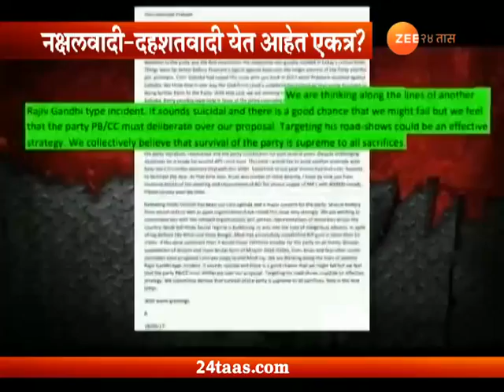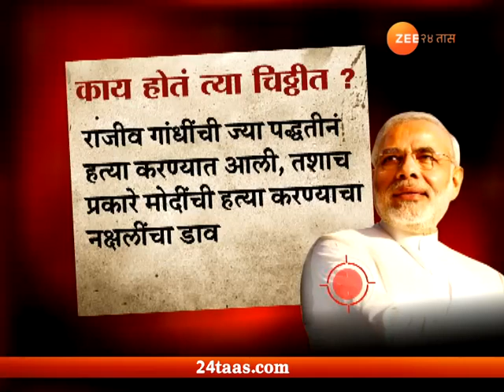Lakshavedh On Naxalwadyacha Chakravyuha 29 Th Aug 2018